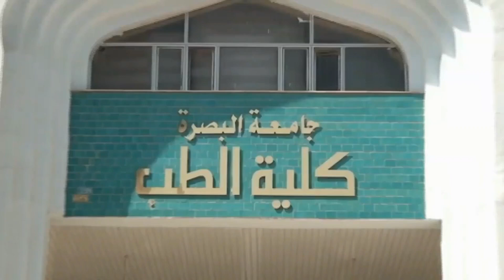الدروس العملية في المهارات السريرية لطلبة كلية الطب